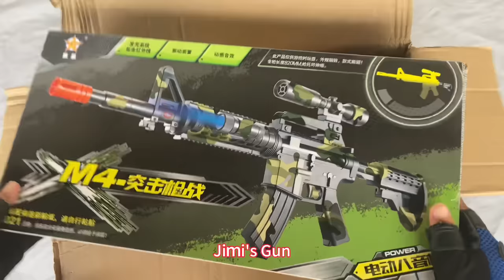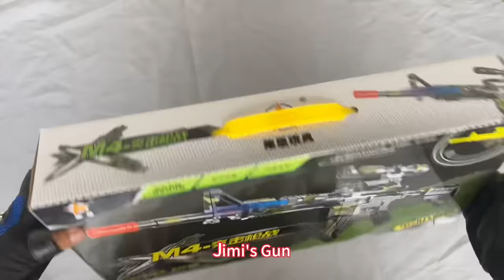Special Police Weapons Toy set Unboxing-M416 guns, Gas mask, Glock pistol, Dagger